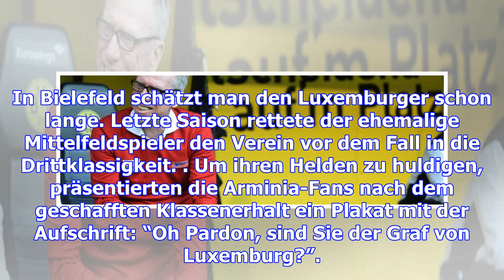"graf" saibene ist könig der 2. bundesliga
Nicht nur in Bielefeld ist Jeff Saibene beliebt. Von den Usern der Seite Liga-Zwei.de ist der Luxemb...